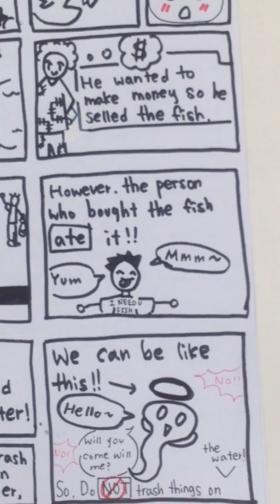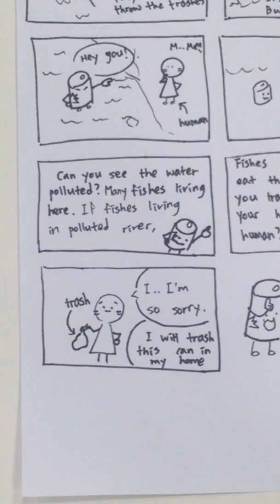PBL: Stop Humans from Polluting!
Branch: Mokdong Branch
Instructor: Lucas So
Project Detail: Plan a marketing strategy to encourage environmentally friendly behavior
Class & Lesson: C2 Alba+ 4PM L12
App/Material: Camera, Paper, and Marker